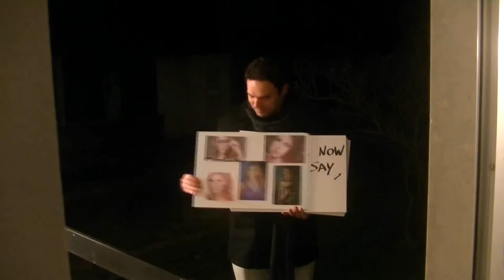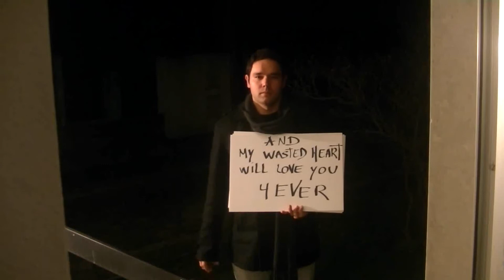Nuno, Christmas Actually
Feliz Natal para Familia,Amigos,Subscritores... :-)

This Video is a NON PROFIT video. The music used as NO PROFIT purposes.
Movie Scenes From : Love Actually